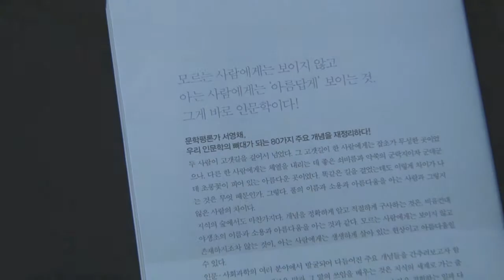인문학 개념 정원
서영채 지음 | 문학동네 펴냄

인문학의 뼈대가 되는 80가지 개념 정리한 인문학 입문서
어원이나 쓰임의 맥락에 어두웠던 독자들을 깨우치는 책
학문의 근본 되는 개념을 익혀 공부의 이치 탐구하자는 책

인문학 개념 정원. 문학동네에서 펴냈습니다. 인문학의 뼈대가 되는 80가지 주요 개념을 정리한 신개념 인문학 입문서입니다. 한번쯤 들어보거나 읽어본 개념어는 많으나 어원이나 구체적인 쓰임 같은 맥락에 어두웠던 독자들에게 깨달음을 선사합니다. 학문의 근본이 되는 개념들을 잘 익혀 공부의 이치를 탐구해보자는 취지입니다.